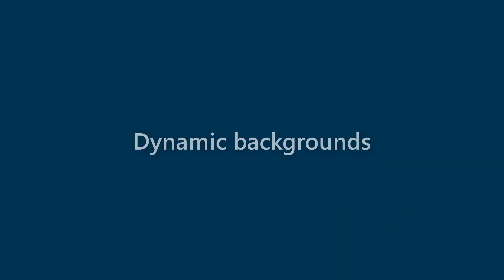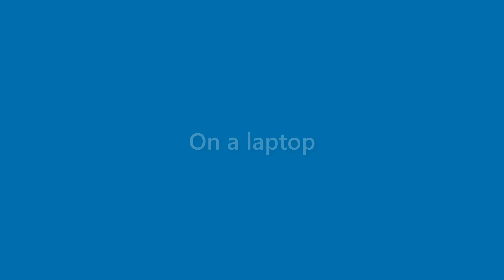Caden Heath - appearance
Name Look - Caden Heath - appearance. In this video we present "Caden Heath" name look and feel in various scenarios.
This video will cover:
How does "Caden Heath" look as a personal letterhead?
How does "Caden Heath" look on a business card?
How does "Caden Heath" look on a computer/laptop screen?
How does "Caden Heath" look with different background colors?
How does "Caden Heath" look with various fonts?